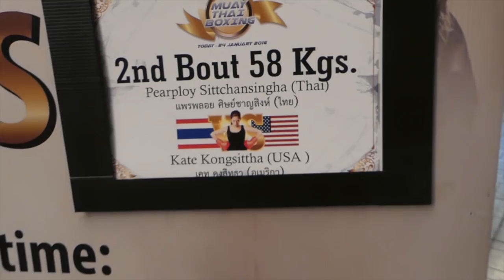Thailand Training Camp: 2 Fights in 2 Weeks Vlog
Interested in training at a future Thailand Muay Thai camp?

Many aspiring Muay Thai fighters travel to Thailand training camps with the dreams to test their skills in the ring and get their hand raised. Unfortunately, a high percentage of those fighters often fall prey to the intensity of training camp OR they become completely consumed by the night life.

Kate Sholy was NOT one of them.

Kate was also committed to working as hard as possible during the 4-weeks to improve every area of her fight game. She came to the Nak Muay Nation Training Camp with a number of goals, with one of them being to fight multiple times and win those fights.

Watch Kate's Muay Thai journey during the Nak Muay Nation Training Camp at Khongsittha Gym in Bangkok, Thailand. Take a look at her fight highlights, pre/post fight thoughts, training and much more!